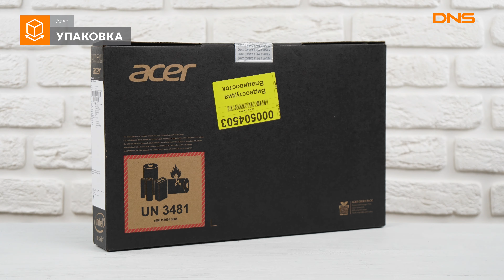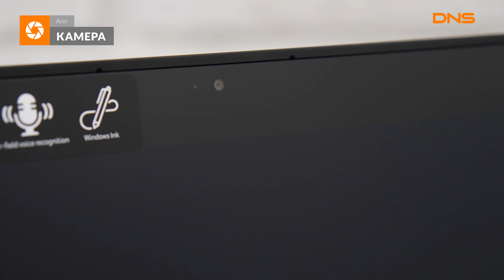Распаковка ультрабука Acer Spin SP513-52N-834R / Unboxing Acer Spin SP513-52N-834R